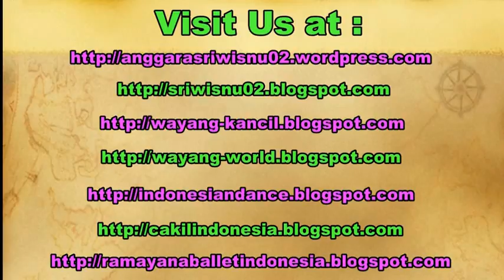GATOTKACA - Javanese Dance Costume & Make Up - Kostum Tari Klasik Jawa [HD]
In the javanese classical dance, there are some characters that we can learn. One of them is the female character. The video contains the costume and make up of the male character in Javanese classical dance.

Dalam seni tari jawa (jawa tengah) ada beberapa karakter tokoh yang bisa dipelajari. Salah satunya adalah tokoh wanita. Video ini menunjukkan kostum dan tata rias tokoh pria gagah gaya surakarta pada umumnya beserta aksesorisnya.

javanese male female dancer.